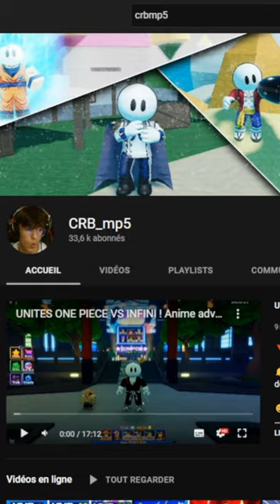AVOIR LE LEOPARD SUR BLOX FRUITS